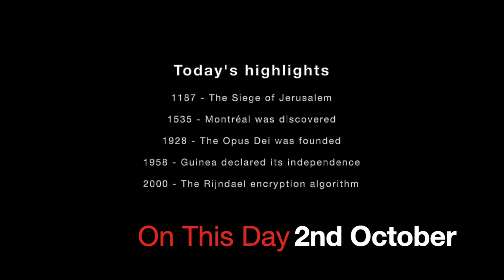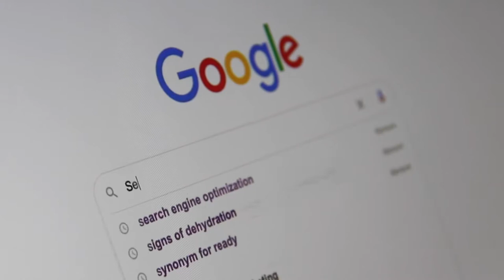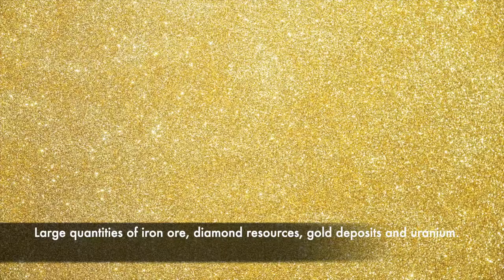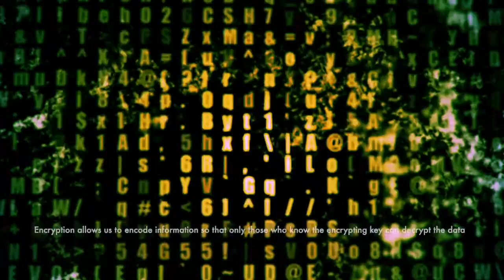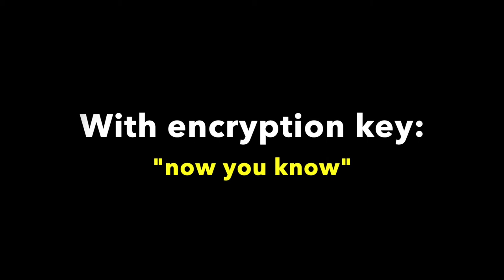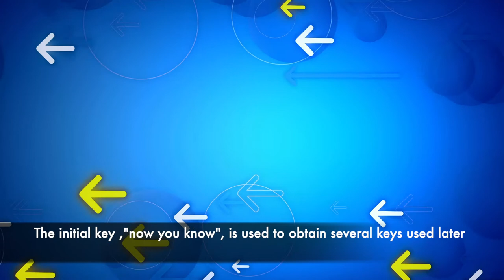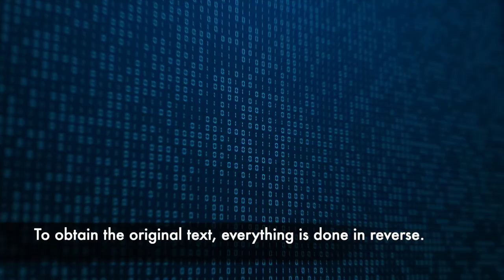ENCRYPTION. Can you decode this? | On This Day - 2nd October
On This Day - 2nd October .The Rijndael encryption algorithm . The Siege of Jerusalem . Montréal . The Opus Dei . Guinea

In 1187 the Siege of Jerusalem took place.
Salah ad-Din, known as Saladin, led the Muslim military campaign against the Crusader states in the Levant.
Levant stretched on the territories of present-day Syria, Lebanon,   Jordan,   Israel,   Palestine and part of Turkey.
Saladin captured Jerusalem after 88 years of Crusader rule.
The people captured by Saladin's army in Jerusalem, were allowed to buy their freedom by paying gold coins. Those that could not pay were sold into slavery.
Latin Christians responded in 1189, by launching the Third Crusade.

In 1535,  Jacques Cartier, discovered the present site of Montréal.
The island of Montréal is five times larger than Manhattan.
A tunnel and fifteen bridges link the island, where Montreal is built, to the mainland.
The city is named after Mount Royal, the triple-peaked hill in the heart of the city.
Montreal is known for its Underground City, which is a series of interconnected tunnels beneath, stretching  on over 32 km.

Before Google became so common, that we turned it into a verb, three  computer science students created a searchable database called Archie.
It paved the way for the web search engines we’re so familiar with today.

The province of Quebec, where Montréal is based, produces and exports more than 85% of the world’s maple syrup.

In 1928,  The Opus Dei was founded by a Catholic priest.
The name comes from a vision in which he allegedly saw written : "Opus Dei" , which in Latin means "Work of God".
As per their own scope, Opus Dei, proposes to help ordinary citizens to lead a fully Christian life, without modifying their normal way of life, their daily work, their aspirations and ambitions.

In 1958, Guinea declared its independence from France.
Guinea is richly endowed with minerals.
It possesses, an estimated quarter of the world’s proven reserves of bauxite - which is used for the production of aluminium.

In 2000, The Rijndael algorithm is chosen as the Advanced Encryption Standard.
This cipher algorithm was developed by two Belgian cryptographers, Joan Daemen and Vincent Rijmen.

At its most basic level, encryption allows us to encode information so that only those who know the encrypting key can decrypt the data.
Without the key, it looks like random letters and symbols. With the key, the jumble of seemingly random text turns back into its original message.

The earliest types of encryption were simple, using techniques like changing each letter in a sentence to the one that comes after it in the alphabet.
As people got better at cracking codes, the encryption had to become more sophisticated.

You may be familiar with the Enigma machine and it's importance.
The device was used to protect commercial and military communication.
It was employed extensively by Nazi Germany during World War II, in all branches of the German military.

Britain and its allies exploited Enigma-encoded messages sent by the Nazis, and used the information during the war.
Many historians consider that it shortened the war and may even have altered its outcome.

A E S, which uses the Rijndael algorithm, has been adopted by the U.S. government and is now used worldwide.
It is used in messaging apps like WhatsApp or archivers like WinZip.
When it comes to cyber security, A E S is one of those acronyms that you see popping up everywhere.
That’s because it has become the global standard of encryption and it is used to keep a significant amount of our communications safe.

Rijndael is basically a symmetric-key algorithm, meaning the same key is used for both encrypting and decrypting the data.

Computers will always do what they need to do in terms of security, provided that you see the tiny lock that confirms your data is being encrypted.

But we should always remember that us, humans, are the weakest link in the Internet security chain, and we need to be extra cautious when using it.
Download our Wizemy app and stay up to date with our activity